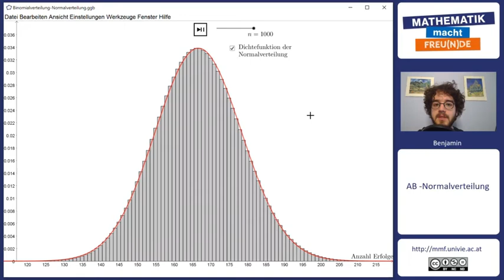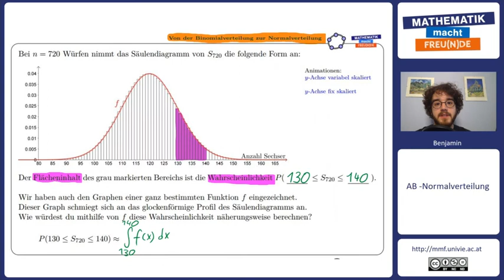Von der Binomialverteilung zur Normalverteilung